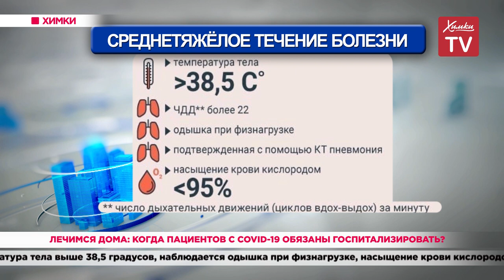Лечимся дома: когда пациентов с COVID-19 обязаны госпитализировать? 28.04.20